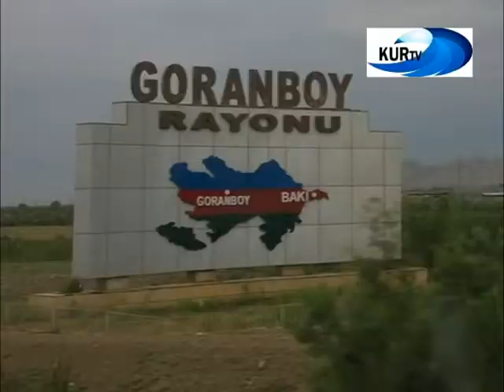Goranboyda kəhrizlər bərpa olunur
Goranboy rayonunda Beynəlxalq Miqrasiya Təşkilatı və Cənubi Koreya Respublikasının birgə layihəsi əsasında, yeraltı içməli su quyularının–kəhrizlərin bərpası işlərinə start verilmişdir.
Hazırda rayonun Şəfibəyli kəndi ərazisində 7 quyunu əhatə etməklə 171 metr məsafədə kəhrizin bərpası işləri aparılır.
Şəfibəyli kəndindən sonra Hacallı, Tatarlı və Səfikürd kəndlərində də kəhrizlərin bərpası işlərinin davam etdirilməsi nəzərdə tutulmuşdur.
Goranboy rayon İcra Hakimiyyətinin başçısı Məhərrəm Quliyev aparılan işlərlə yerində tanış olmuş, Beynəlxalq Miqrasiya Təşkilatının nümayəndələri və iş icraçıları ilə görüşmüş, hazırda görülən və gələcəkdə davam etdiriləcək işlərlə bağlı müzakirələr  aparmışdır.